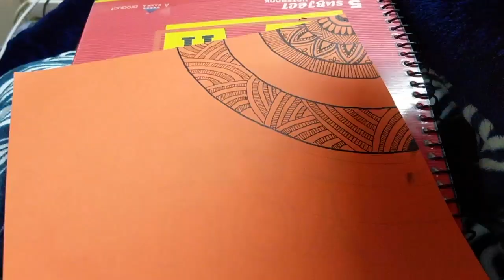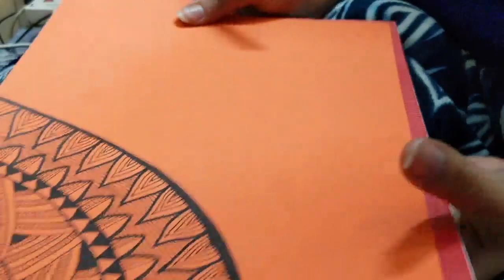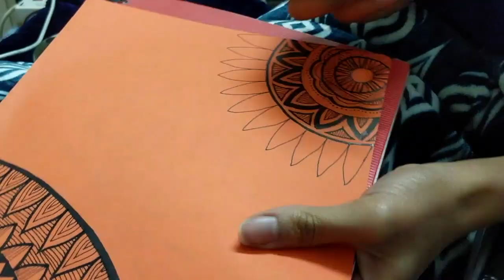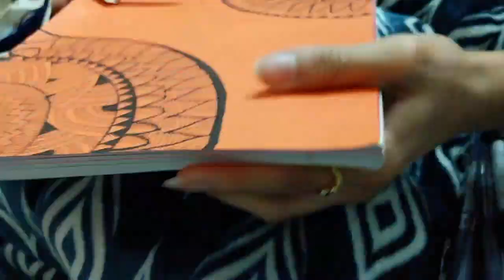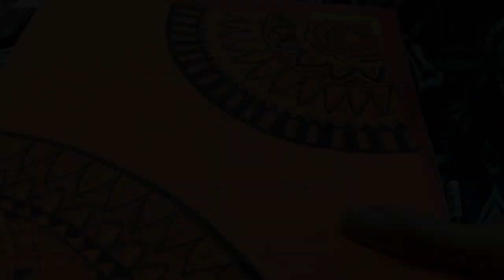ShradhaDoesArt | Mandala drawing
Hi all,

This is my first time uploading a video..
Comments appreciated..